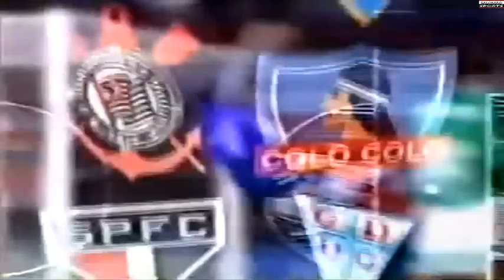Copa Mercosul 2000 {1°semifinal} River Plate 1x4 Vasco